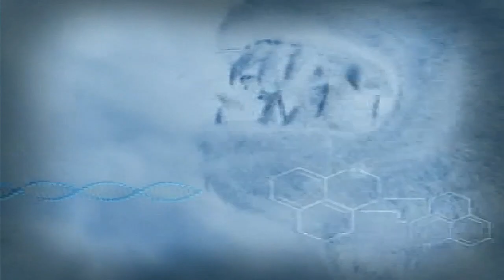Jogando com o mendHigor - Altered Beast do PS2 | Parte 11